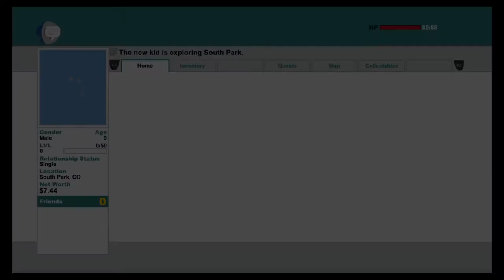South Park The Stick of Truth 1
¿Seré capaz de terminar este juego o fracasaré miserablemente? Sólo hay una forma de averiguarlo